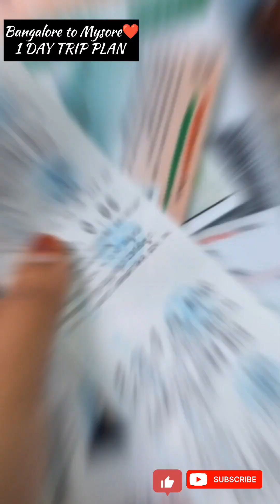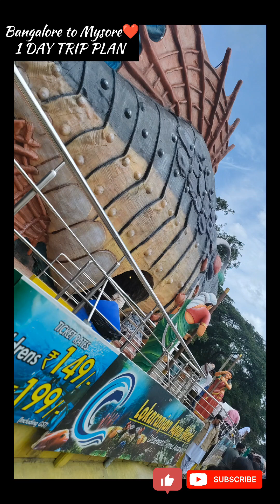Mysore trip in INR 650😲😯|| CHAMUNDI HILLS, ZOO,PALACE